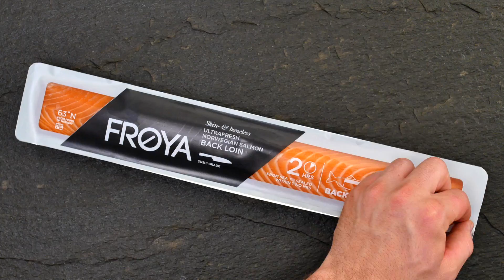Poke hawayano de Salmón Frøya - ES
sashimi hawayano en dados con semillas de sésamo, cebolletas y piña tropical

Ingredientes
150 g de salmón
2 cucharadas soperas de semilla de sésamo
½ piña tropical
½ manojo de cebolletas
6 cucharadas soperas de salsa de soja
2 cucharadas soperas de aceite de sésamo
1 aguacate
1 lima

1. Pelar el aguacate y la piña y cortarlos en dados de igual tamaño, cortar luego las cebolletas en tiras finas.
2. Poner a calentar la sartén a fuego medio ó alto y tostar (opcional) las semillas de sésamo hasta que adquieran un color dorado.
3. Cortar el salmón en dados y mezclarlo con el aguacate, la piña, las cebolletas, las semillas de sésamo y el zumo de lima, servir después.
4. Servir de preferencia con arroz (opcional) para una mayor sensación de saciedad.